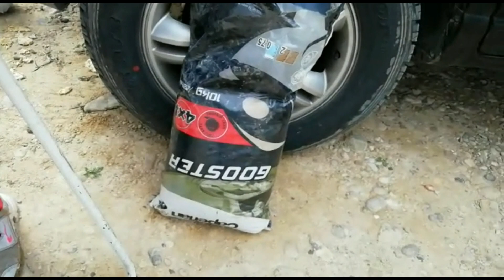Carpfishing: como hacer un buen recebado para carpas y un bajo para carpas de mallas de PVA.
Vídeo pesca dedicado al Carpfishing: como hacer un buen recebado para carpas y un  bajo para carpas de  mallas de PVA.
Vídeo pesca donde os mostramos como hacer un buen recebado y las mallas de PVA  para pescar grandes carpas a la modalidad de carpfishing. Todo ello nos lo enseña nuestro amigo Ruben y su hija Diana, gran apasionada a la pesca.